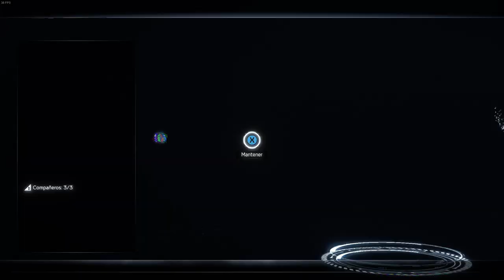Marvel's Avengers - Coops - Páramos del Futuro: Tu Funeral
Subiendo niveles y farmeando equipo mejor en cooperativo, en los nuevos mapas y con los nuevos Avengers.
00:00:00 Tu Funeral (1ª vez)
00:38:23 Vista Ciega (Taskmaster)
01:05:31 Tu Funeral (2ª vez)